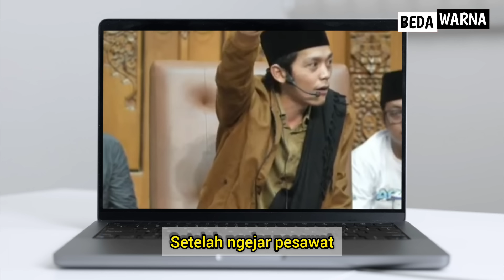GUS IQDAM DIHUJAT NETIZEN?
reaksi,Gus Iqdam,Gus Iqdam terbaru,dekengane pusat,sabilu taubah,dompleng pusat,info pusat,ceramah Gus Iqdam,ceramah Gus Iqdam terbaru,re action,Gus Iqdam terharu karena jamaah ini,tamparan keras untuk Gus Iqdam,Gus Iqdam pernah jadi tukang ngarit,Gus Iqdam tukang ngarit,Gus Iqdam dan Slank,Gus Iqdam Taiwan hari ini,Gus Iqdam ketemu temen pembalap,Gus Iqdam official,Gus Iqdam lucu,Gus Iqdam dibikin budrek,Gus Iqdam dihujat,harlah sabilu taubah,trending,

Assalamualaikum sobat beda warna.

Jangan buru-buru menjudge, atau menghakimi sebelum nonton video ini sampai selesai. Bagaimana ceritanya?
Simak videonya.
Semoga bisa diambil hikmahnya.

Matur suwun.
Rahayu.

Wassalam.